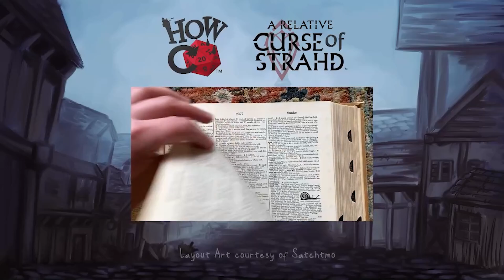A Relative Curse of Strahd: Ep. 51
Gorebad has homebrewed Curse of Strahd into a brand-new campaign, a twist on the classic story! Follow a family of misfits as they enter Barovia and learn how to work together to defeat what Strahd has in store for them.

Howreroll is a collaborative live Dungeons and Dragons gameplay channel featuring five twitch streamers who love to play pen and paper games! For our streaming schedule, visit our twitch channel (links below).